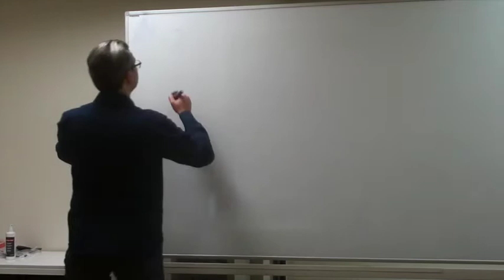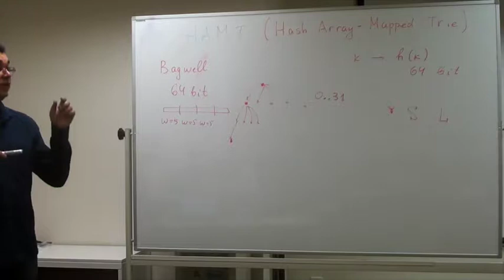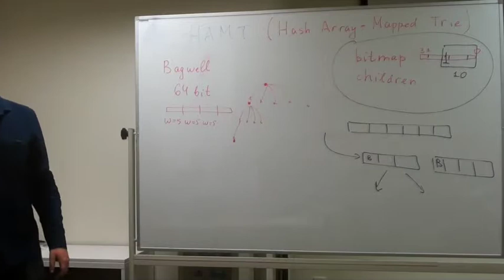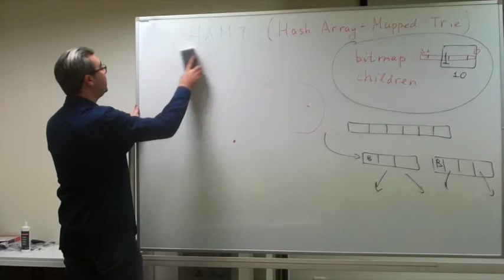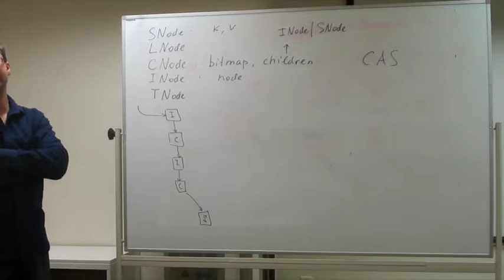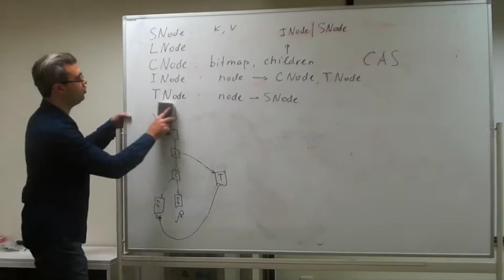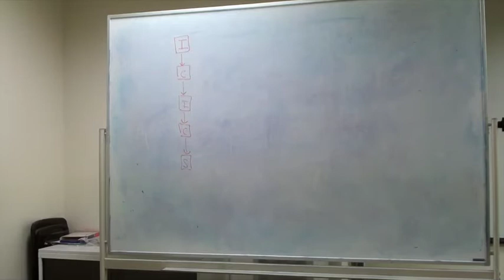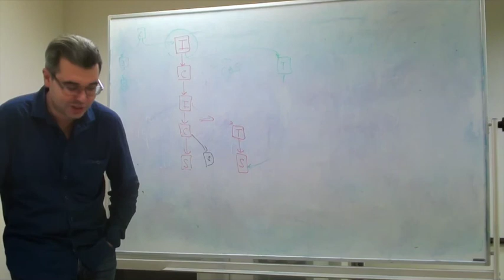Hash Array-Mapped Trie (доклад Максима Бабенко 2017.11.28)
Сoncurrent Tries with Efficient Non-Blocking Snapshots: lamp

На очередном занятии семинара состоялся доклад про структуру данных под названием Hash Array Mapped Trie, включая его конкурентную разновидность.
Эта структура данных предоставляет интерфейс hash map, весьма проста, и показывает весьма неплохие результаты в тестах производительности.